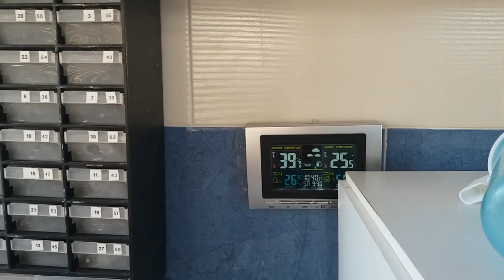PREPARACIÓN A CONCURSO; LAVADO Y ENTREGA AL CONCURSO